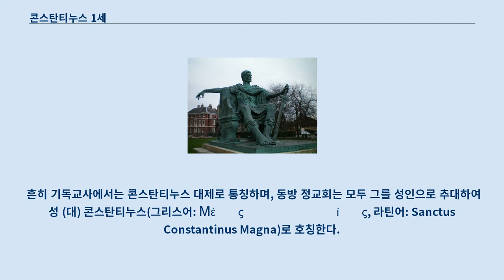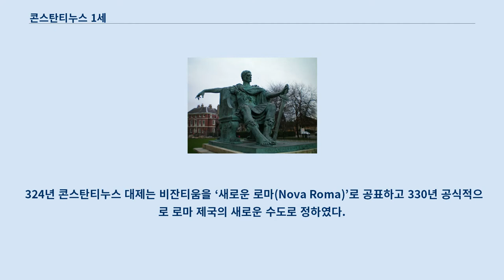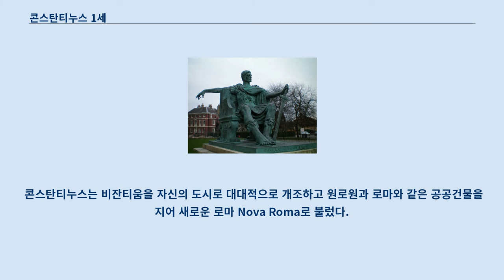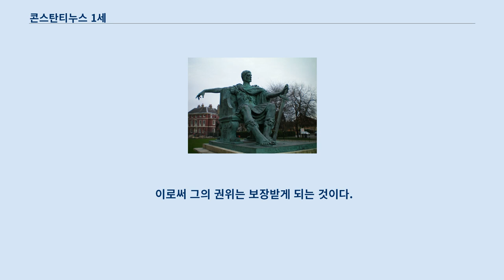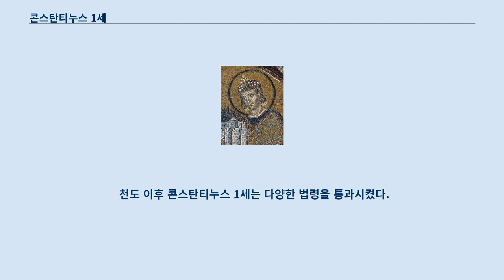콘스탄티누스 1세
그리스 왕국의 국왕에 대해서는 콘스탄티노스 1세 문서를 참고하십시오. 콘스탄티누스 1세(라틴어: Flavius Valerius Aurelius Constantinus, 272년 2월 27일 - 337년 5월 22일)는 중기 로마 황제(재위 306년 - 337년)이다.
 흔히 기독교사에서는 콘스탄티누스 대제로 통칭하며, 동방 정교회는 모두 그를 성인으로 추대하여 성 (대) 콘스탄티누스(그리스어: Μέγας Κωνσταντίνος, 라틴어: Sanctus Constantinus Magna)로 호칭한다.
 306년 7월 25일 브리타니아의 요크에서 병사들에 의해 군주로 추대되어 죽는 날까지 로마 제국을 통치했다.
 콘스탄티누스 대제는 첫번째 기독교인 로마 군주로 알려져 있다.
 그의 치세는 기독교 역사에서 중요한 전환점이 되었는데 313년 밀라노 칙령으로 기독교에 대한 관용을 선포하여 기독교에 대한 박해를 끝내고 사실상 정식 종교로 공인했다.
 또한 교회의 압류된 재산을 돌려 주고 이에 대한 국가의 보상을 정했다.
 그는 또한 325년 제1차 니케아 공의회를 소집하여 기독교의 발전에도 기여한 것으로도 유명하다.
 324년 콘스탄티누스 대제는 비잔티움을 ‘새로운 로마(Nova Roma)’로 공표하고 330년 공식적으로 로마 제국의 새로운 수도로 정하였다.
 337년, 그가 죽자 비잔티움은 ‘콘스탄티누스의 도시’라는 뜻의 콘스탄티노폴리스로 개명했고, 세계 최초의 기독교 도시로서 이후 천 여년이 넘는 세월동안 로마 제국의 수도로서 존재하게 된다.
 콘스탄티누스 1세는 272년 또는 273년 2월 27일 로마 제국의 모이시아 수페리오르 속주(현재의 세르비아와 불가리아)의 나이수스에서 장군 콘스탄티우스 클로루스와 그의 첫째 부인 성녀 헬레나 사이에서 태어났다.
 어머니 성녀 헬레나는 여관 주인의 딸로 콘스탄티누스 1세의 일생에 지대한 영향을 미쳤다.
 292년 아버지는 헬레나를 버리고 제국 서방 구역의 정제인 막시미아누스의 딸인 테오도라와 결혼했다.
 아버지 콘스탄티우스 클로루스가 사두정치체제에서 2명의 부제 중에 하나로 임명된 직후 젊은 콘스탄티누스는 동방 정제 디오클레티아누스의 휘하로 들어가 니코메디아에서 복무했다.
 305년 2명의 정제인 디오클레티아누스와 막시미아누스가 은퇴하고 콘스탄티우스가 막시미아누스의 뒤를 이어 서방의 정제로 승격하게 되자 콘스탄티누스는 즉각 니코메디아를 떠나 갈리아에 있는 아버지의 휘하로 들어갔다.
 부제에는 세베루스와 막시밀리아누스 다이아가 추대되었는데 사실상 부제의 위치(즉, 정제의 아들)에 있었던 콘스탄티누스와 막시미아누스의 아들인 막센티우스는 권력에서 소외된 셈이었다.
 1년 후인 306년 7월, 브리타니아 원정에 나섰던 콘스탄티우스가 에보라쿰(지금의 요크)에서 병사하자 그의 휘하의 장병들은 즉각 콘스탄티누스를 정제로 추대하였다.
 병사들에 의한 콘스탄티누스의 정제 승계는 당시 사두정치 체제 아래에서 적법성에 문제가 있었다.
 그래서 콘스탄티누스는 동방 정제인 갈레리우스에게 자신의 권좌승계에 대해 확인을 요청하였고, 갈레리우스는 콘스탄티누스가 아버지의 영토를 승계하도록 하되 부제로 인정하고 서방 정제로는 세베루스를 임명하였다.
 제국 내에서 콘스탄티누스의 관할 구역은 히스파니아, 브리타니아, 갈리아, 그리고 게르마니아 지방이었다.
 이로써 그는 중요한 라인 강 방위선의 강력한 부대를 지휘하게 되었다.
 갈리아 지방은 제국에서 가장 부유한 지방 중에 하나였으나 이른바 제3세기의 위기 동안에 인구는 소실되고 도시는 폐허가 되었다.
 306년부터 316년까지 10년 동안 콘스탄티누스는 아버지의 뒤를 이어 라인 강 방위선을 굳건히 ...